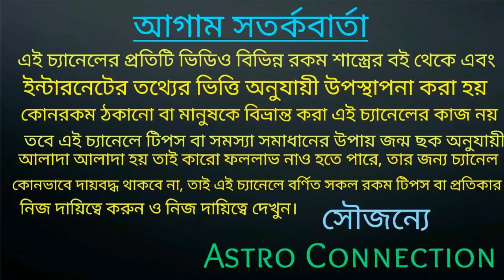কুম্ভ রাশির জাতক-জাতিকারা April মাসে মরণ ফাঁদে পড়তে চলেছে।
বন্ধুরা এই ভিডিওতে আমি বলেছি কুম্ভ রাশির জাতক-জাতিকারা 2020 এপ্রিল মাসে মরণ ফাঁদে পড়তে চলেছে অর্থাৎ এই মাসটা আপনারা সকল বিষয়ে সাবধান থাকবেন, কোন কোন বিষয়ে আপনারা সাবধান থাকবেন তা ভিডিওতে বলা আছে তাই ভিডিওটি পুরো দেখুন